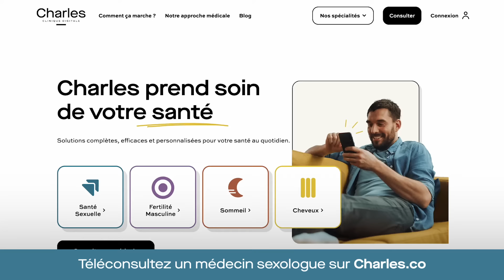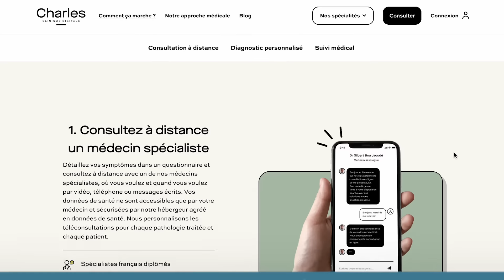Peut-on Changer le Goût du Sperme ?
📣 Dans cette vidéo, je vous donne des conseils pour améliorer le goût du sperme :
00:00 : Introduction
01:04 : Comment changer le goût de son sperme ?
02:32 : D’où vient le goût du sperme ?
04:37 : Les aliments qui donnent un goût amer
05:47 : Les aliments qui donnent un goût sucré
07:49 : Les médicaments de l’érection change le goût du sperme ?
08:26 : Le combo alimentaire parfait
10:03 : Conclusion